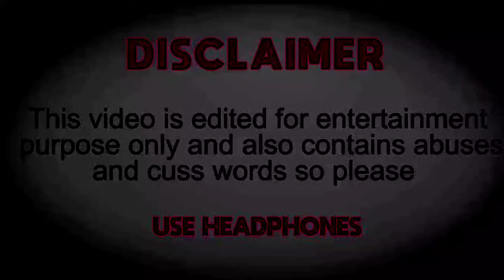મગજ હલી ગેલો છે | Muno Don Palitana